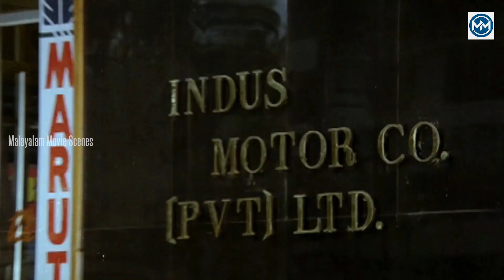റേഡിയോ പാട്ടുകൾ കേട്ടാണ് ചേട്ടാ ഞാൻ എല്ലാ ദുഃഖവും മറക്കുന്നത്...| Jagadish | Kunukkitta Kozhi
I forget all the sadness when I listen to radio songs | Jagadish  | Kunukkitta Kozhi

Kunukkitta Kozhi, Malayalam-language comedy-drama Movie.A poor man tricks people into doing his work and gets away with it. However, his life takes an unexpected turn when he encounters a woman who is better at deceiving others. Movie directed by Viji Thampi and written by Kaloor Dennis, starring Jagadeesh, Siddique, Rupini and Parvathy. The songs were composed by Johnson.